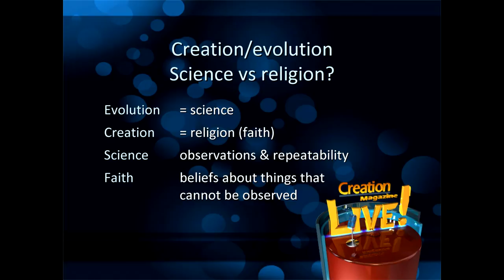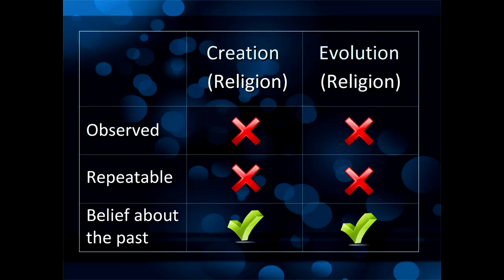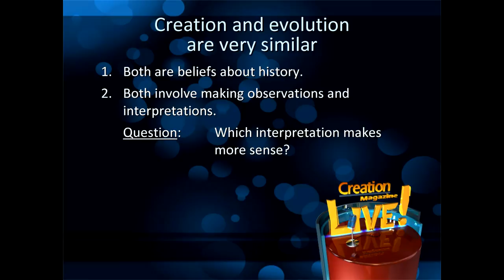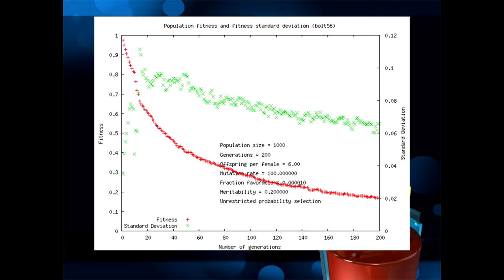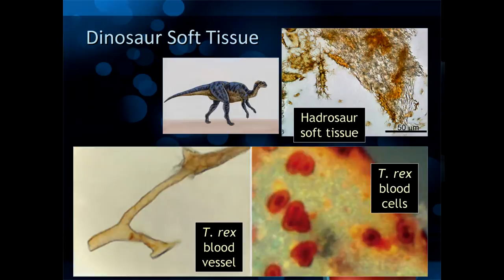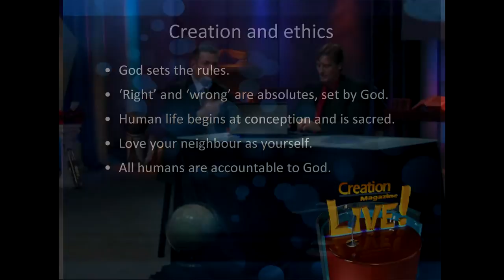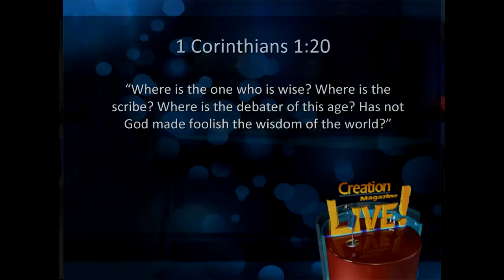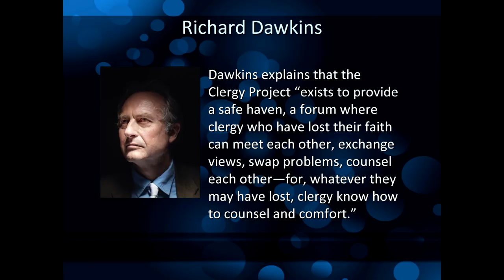The relationship between faith and science -- Creation Magazine LIVE! (2-08)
What is the nature of the relationship between faith and science? Can the apparent separation between science and faith ever be eliminated? Many scientists are convinced that evolution happened, does that mean it did? Join the discussion.